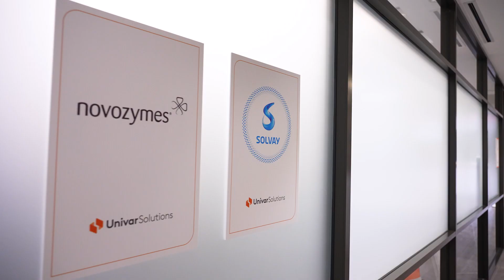Novonesis Supplier Spotlight: Enzymes & Microbes Cleaning Solutions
Securing commercial success with supplier partner Novozymes (now Novonesis) and their innovative biotechnology solutions. Thanks to Lars Mathisen for joining us at the Houston Solution Center to share more about the power of enzymes and microbes in cleaning product solutions!